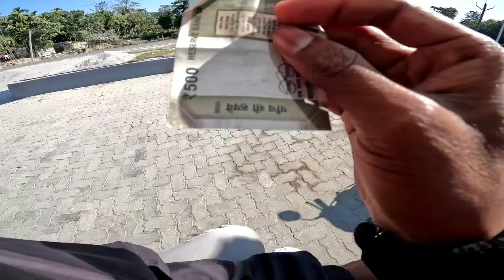Finally she is Back 🏍️🔥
ভাল লাগিলে মৰম দি যাব বুলি আশা থাকিল
মইয়ো কষ্ট কৰি যাম 🙏

Moto vlogs
Travel Vlogs
village vlogs
unboxing videos 🙂🙏